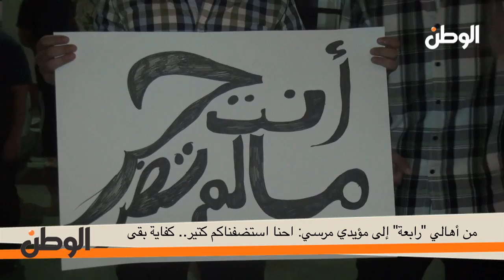من أهالي "رابعة" إلى مؤيدي مرسي: احنا استضفناكم كتير.. كفاية بقى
جريدة الوطن
جريدة يومية مستقلة